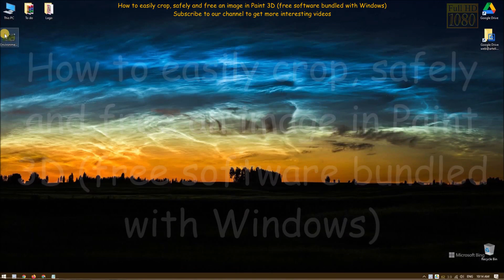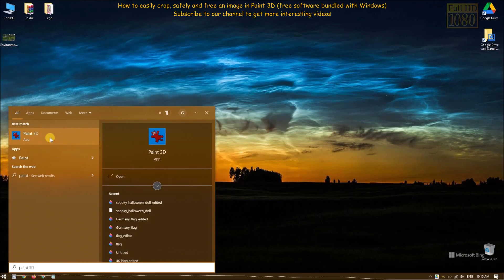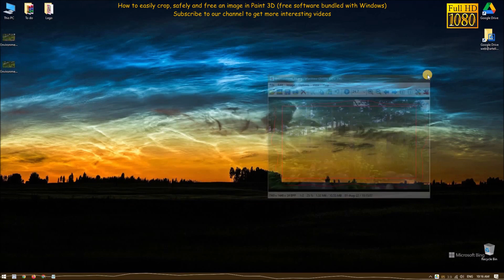How to easily crop, safely and free an image in Paint 3D (free software bundled with Windows)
This video is owned by the Gogescu World Of Sound YouTube channel and you may not copy, reproduce, distribute, transmit, modify, or create derivative works without permission.